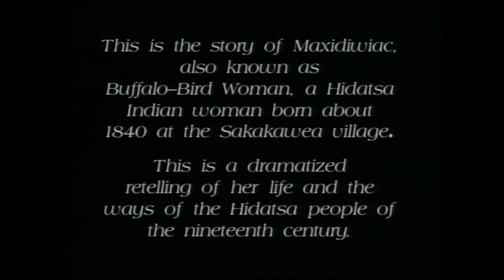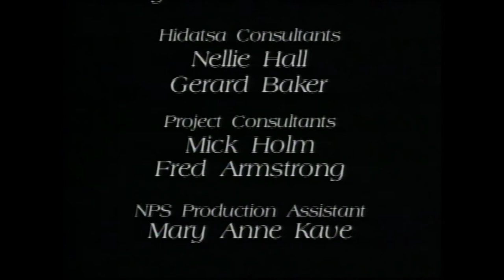Audio Description: Maxidiwiac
Audio Described: This is the film shown in the Visitor Center theater at Knife River Indian Villages National Historic Site.

This moving account describes the life of the Mandan and Hidatsa tribes, as told by Buffalo-Bird Woman, one of the last Hidatsas born in the Knife River villages. Her story was recorded in the anthropological notes of Gilbert Wilson while he lived with the Hidatsa, Mandan, and Arikara in the early 1900s.